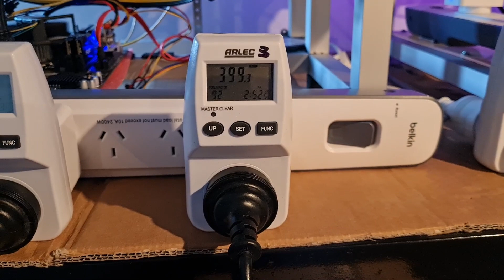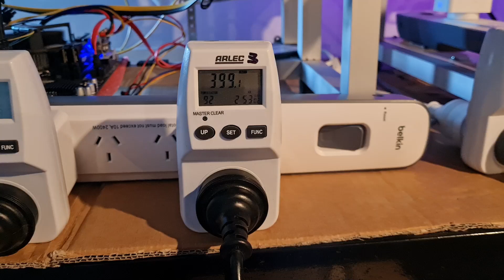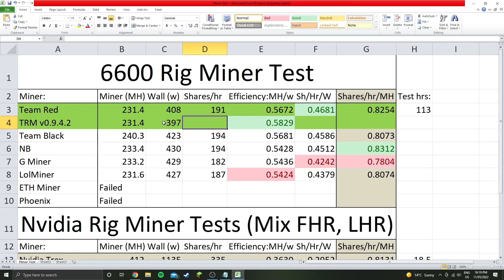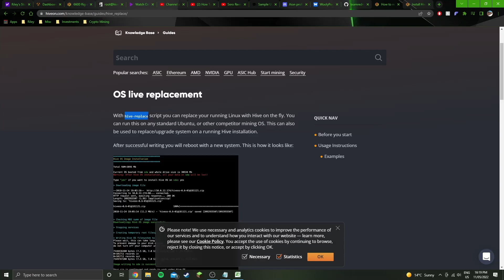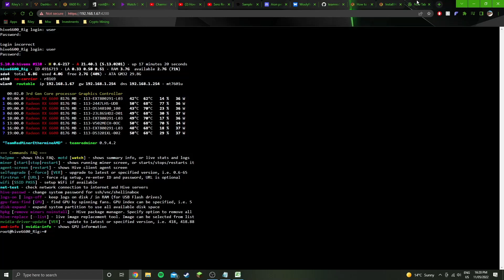TRM v.0.9.4.2 Improved 6600 Rig Efficiency! | 0.58MH/w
In this video I show the results of the most recent Team Red Miner update. I forgot to mention that the reason we have to replace the HiveOS image is that it's not recommended to update just the AMD driver like we did in order to get the Nvidia driver and full LHR unlock.

Use my Easy Crypto link above and recieve $10 in your account free once verified.